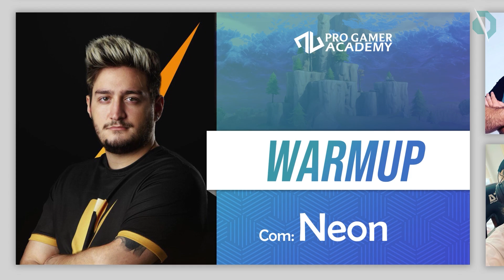O que PRÓS FAZEM mas NÃO TE ENSINAM no Fortnite - Como MELHORAR no Fortnite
🏆 Quer evoluir no Fortnite de um jeito muito rápido? Acesse

No vídeo de hoje revelaremos SEGREDOS dos melhores do mundo, que eles fazem, mas não querem que você saiba... Então aperta no like se quer melhorar no game e se inscreva no canal que SEMPRE trazemos as MELHORES dicas de Fortnite. Recomendo que preste MUITA atenção em TODO o vídeo, que todos os tópico ste ajudarão DE VERDADE. Sendo o primeiro...